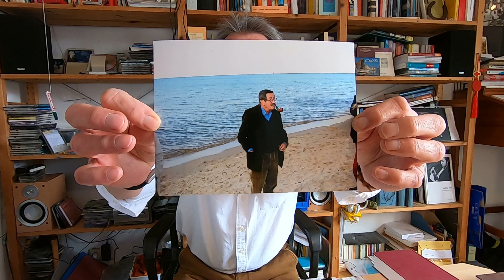Günter Grass, Kleckerburg. Die 100 schönsten deutschsprachigen Gedichte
Rezitation: Ulrich Janetzki

KLECKERBURG
Gestrichnes Korn, gezielte Fragen
verlangt die Kimme lebenslang:
Als ich verließ den Zeugenstand,
an Wände, vor Gericht gestellt,
wo Grenzen Flüsse widerlegen,
sechstausend Meter überm Mief,
zu Hause, der Friseur behauchte
den Spiegel und sein Finger schrieb:
Geboren wann? Nun sag schon, wo?
   Das liegt nordöstlich, westlich von
   und nährt noch immer Fotografen.
   Das hieß mal so, heut heißt es so.
   Dort wohnten bis, von dann an wohnten.
   Ich buchstabiere: Wrzeszcz hieß früher.
   Das Haus blieb stehen, nur der Putz.
   Den Friedhof, den ich, gibts nicht mehr.
   Wo damals Zäune, kann heut jeder.
   So gotisch denkt sich Gott was aus.
   Denn man hat wieder für viel Geld.
   Ich zählte Giebel, keiner fehlte:
   Das Mittelalter holt sich ein.
   Nur jenes Denkmal mit dem Schwanz
   ist westwärts und davon geritten.
Und jedes Pausenzeichen fragt;
denn als ich, zwischen Muscheln, kleckerte mit Sand,
als ich bei Brentau einen Grabstein fand,
als ich Papier bewegte im Archiv
und im Hotel die Frage in fünf Sprachen:
Geboren wann und wo, warum?
nach Antwort schnappte, beichtete mein Stift:
   Das war zur Zeit der Rentenmark.
   Hier, nah der Mottlau, die ein Nebenfluß,
   wo Forster brüllte und Hirsch Fajngold schwieg,
   hier, wo ich meine ersten Schuhe
   zerlief, und als ich sprechen konnte,
   das Stottern lernte: Sand, klatschnaß,
   zum Kleckern, bis mein Kinder-Gral
   sich gotisch türmte und zerfiel.
   Das war knapp zwanzig Jahre nach Verdun;
   und dreißig Jahre Frist, bis mich die Söhne
   zum Vater machten; Stallgeruch
   hat diese Sprache, Sammeltrieb,
   als ich Geschichten, Schmetterlinge spießte
   und Worte fischte, die gleich Katzen
   auf Treibholz zitterten, an Land gesetzt,
   zwölf Junge warfen: grau und blind.
Das hab ich hin und her geschleppt,
im Rhein versenkt, bei Hildesheim begraben;
doch Taucher fanden und mit Förderkörben
kam Strandgut Rollgut hoch, ans Licht.
   Bucheckern, Bernstein, Brausepulver,
   dies Taschenmesser und dies Abziehbild,
   ein Stück vom Stück, Tonnagezahlen,
   Minutenzeiger, Knöpfe, Münzen,
   für jeden Platz ein Tütchen Wind.
   Hochstapeln lehrt mein Fundbüro:
   Gerüche, abgetretne Schwellen,
   verjährte Schulden, Batterien,
   die nur in Taschenlampen glücklich,
   und Namen, die nur Namen sind:
   Elfriede Broschke, Siemoneit,
   Guschnerus, Lusch und Heinz Stanowski;
   auch Chodowiecki, Schopenhauer
   sind dort geboren. Wann? Warum?
Ja, in Geschichte war ich immer gut.
Fragt mich nach Pest und Teuerung.
Ich bete läufig Friedensschlüsse,
die Ordensmeister, Schwedennot,
und kenne alle Jagellonen
und alle Kirchen, von Johann
bis Trinitatis, backsteinrot.
   Wer fragt noch wo? Mein Zungenschlag
   ist baltisch tückisch stubenwarm.
   Wie macht die Ostsee? – Blubb, pifff, pschsch ...
   Auf deutsch, auf polnisch: Blubb, pifff, pschsch ...
   Doch als ich auf dem volksfestmüden,
   von Sonderbussen, Bundesbahn
   gespeisten Flüchtlingstreffen in Hannover
   die Funktionäre fragte, hatten sie
   vergessen, wie die Ostsee macht,
   und ließen den Atlantik röhren;
   ich blieb beharrlich: Blubb, pifff, pschsch ...
   Da schrien alle: Schlagt ihn tot!
   Er hat auf Menschenrecht und Renten,
   auf Lastenausgleich, Vaterstadt
   verzichtet, hört den Zungenschlag:
   Das ist die Ostsee nicht, das ist Verrat.
   Befragt ihn peinlich, holt den Stockturm her,
   streckt, rädert, blendet, brecht und glüht,
   paßt dem Gedächtnis Schrauben an.
   Wir wollen wissen, wo und wann.
Nicht auf Strohdeich und Bürgerwiesen,
nicht in der Pfefferstadt – ach, war ich doch
geboren zwischen Speichern auf dem Holm! –
in Strießbachnähe, nah dem Heeresanger
ist es passiert, heut heißt die Straße
auf polnisch Lelewela – nur die Nummer
links von der Haustür blieb und blieb.
Und Sand, klatschnaß, zum Kleckern: Gral...
In Kleckerburg gebürtig, westlich von.
Das liegt nordwestlich, südlich von.
Dort wechselt Licht viel schneller als.
Die Möwen sind nicht Möwen, sondern.
Und auch die Milch, ein Nebenarm der Weichsel,
floß mit dem Honig brückenreich vorbei.
   Getauft geimpft gefirmt geschult.
   Gespielt hab ich mit Bombensplittern.
   Und aufgewachsen bin ich zwischen
   dem Heilgen Geist und Hitlers Bild.
   Im Ohr verblieben Schiffssirenen,
   gekappte Sätze, Schreie gegen Wind,
   paar heile Glocken, Mündungsfeuer
   und etwas Ostsee: Blubb, pifff, pschsch ...

Mit freundlicher Genehmigung durch die Gustav Kiepenheuer Bühnenvertriebs-GmbH:
© Steidl Verlag + © Günter und Ute Grass Stiftung
© Fotos: Jan Menkens

Dazu:
Günter Grass, Sämtliche Gedichte. Von 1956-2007.
Günter Grass, Lyrische Beute. 140 Gedichte aus fünfzig Jahren: Ungekürzte Autorenlesung (1 mp3-CD) (Günter Grass - die Autorenlesungen) 2018.
Dieter Stolz, Günter Grass, der Schriftsteller. Steidl Verlag, Tb. 2005.